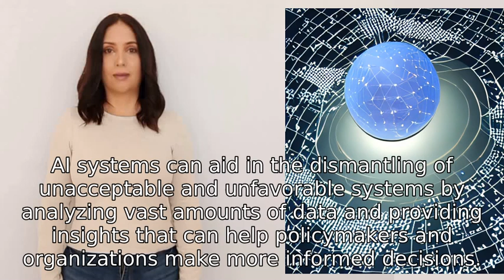With the constraints of climate change, and geopolitical uncertainty, how can AI systems, aid in the